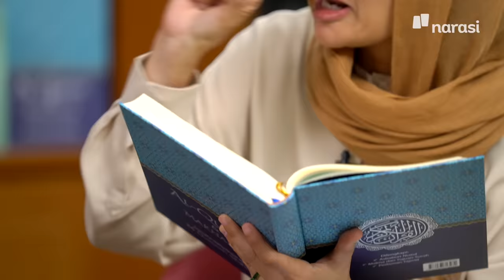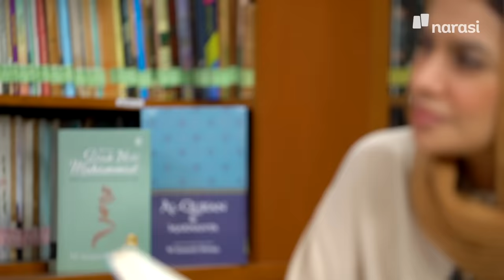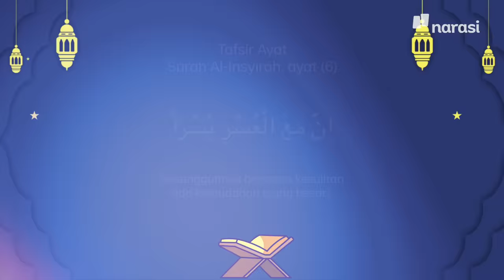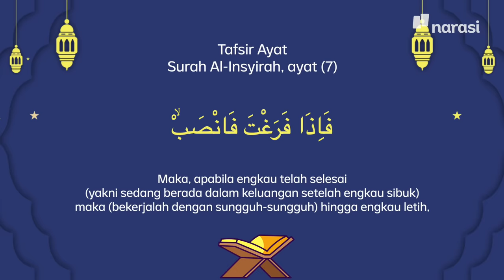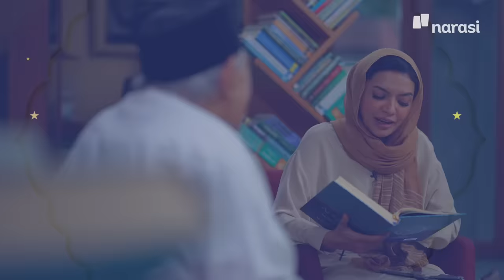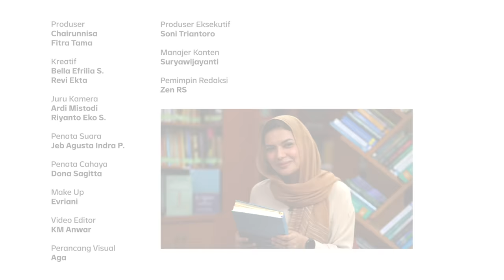Kata Abi Quraish, Surah Al-Insyirah: Setiap 1 Kesulitan, Ada 2 Kemudahan | Shihab & Shihab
Pasti ada masanya di mana kita mudah sekali menyerah akan sesuatu. Kata Abi Quraish Shihab Surah al-Insyirah adalah surah yang menjauhkan kita kepada rasa ragu-ragu dan mendekatkan kita kepada kemudahan.

Surah tersebut berisi pembuktian Allah SWT atas nikmat yang diberikan kepada seluruh umatnya.

| Shihab & Shihab

(Narasi)